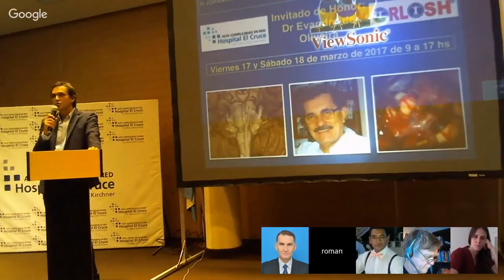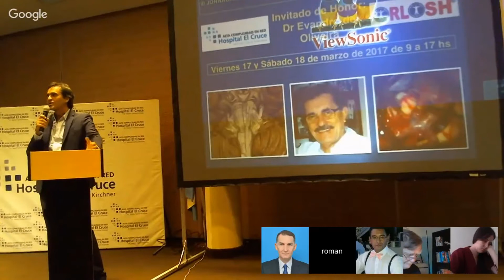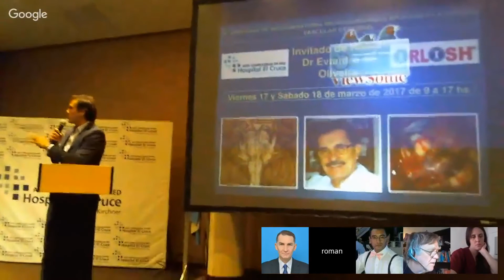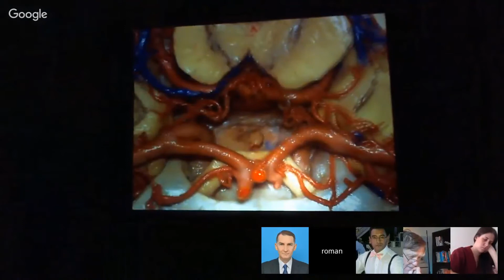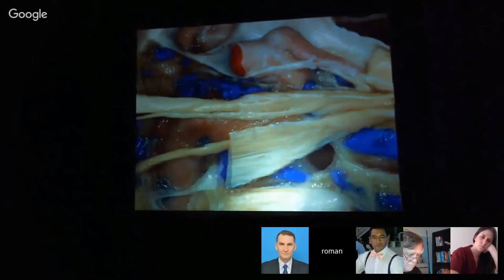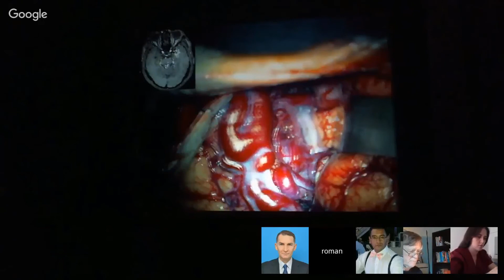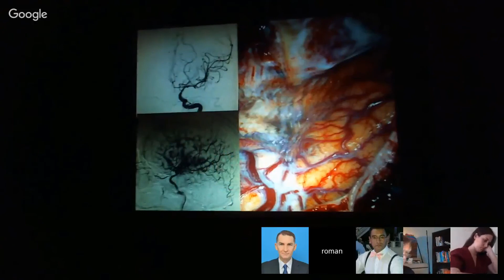Pablo Rubino MD: Introduccion